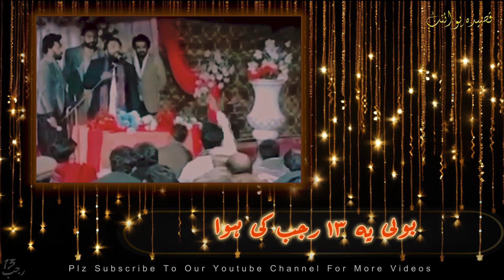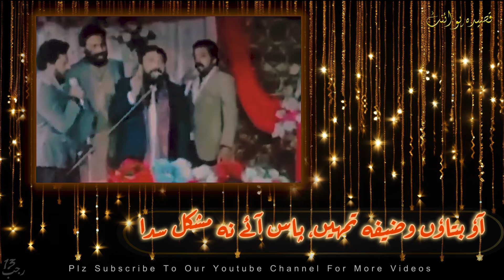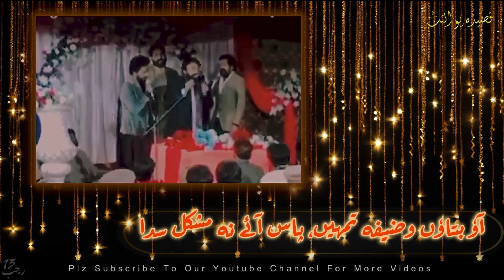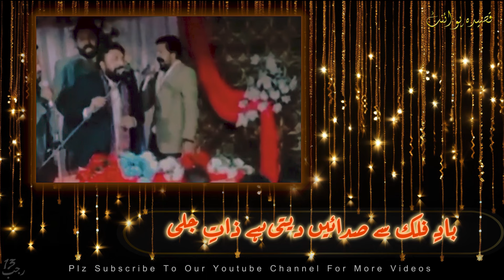𝙌𝙖𝙨𝙞𝙙𝙖 𝟏𝟑 𝙍𝙖𝙟𝙖𝙗 𝟐𝟎𝟐𝟒 ❤️ | 𝒁𝒂𝒌𝒊𝒓 𝑾𝒂𝒒𝒂𝒓 𝑺𝒉𝒂𝒇𝒒𝒂𝒕 𝑴𝒐𝒉𝒔𝒊𝒏 | 𝙌𝙖𝙨𝙞𝙙𝙖 𝙈𝙤𝙡𝙖 𝘼𝙡𝙞 𝙖.𝙨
𝙉𝙚𝙬 𝘽𝙚𝙨𝙩 𝙌𝙖𝙨𝙞𝙙𝙖 𝟏𝟑 𝙍𝙖𝙟𝙖𝙗 𝙈𝙤𝙡𝙖 𝘼𝙡𝙞 𝙖.𝙨 , 𝟐𝟎𝟐𝟒
𝒁𝒂𝒌𝒊𝒓 𝑾𝒂𝒒𝒂𝒓 𝑺𝒉𝒂𝒇𝒒𝒂𝒕 𝑴𝒐𝒉𝒔𝒊𝒏
With Lyrics (🆄🆁🅳🆄 🅻🆈🆁🅸🅲🆂)

Video Editing By QASIDA_POINT

" OUR CHANNEL IS ONLY BASED UPON "QASIDA's VIDEOS" AND THE VIDEOS UPLOADED INTO OUR CHANNEL ARE CREATED IN THE BEST VIDEO EDITING SOFTWARES! & WE WANT SUPPORT FROM YOU "

Note: Maybe there are some mistakes in this video related to video editing and uploading. So, please ignore them. We'll definitely find and address them afterward, striving to avoid such errors in the next video.